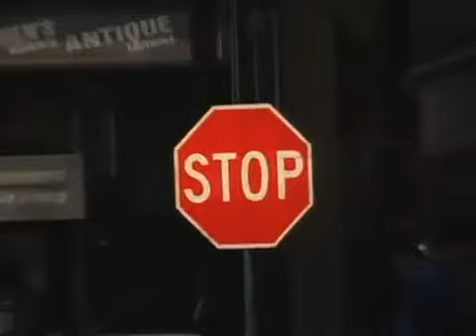Al Bundy Bad To The Bone